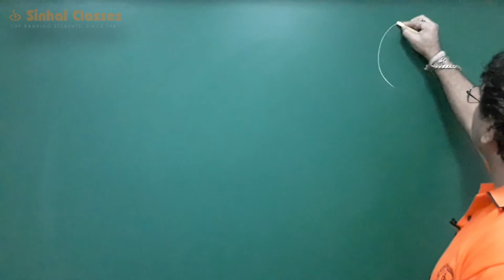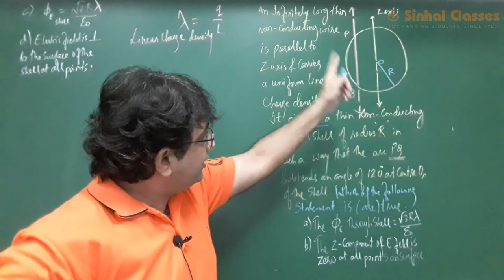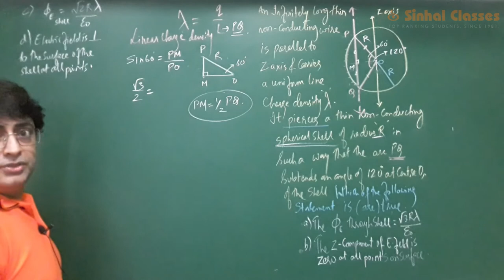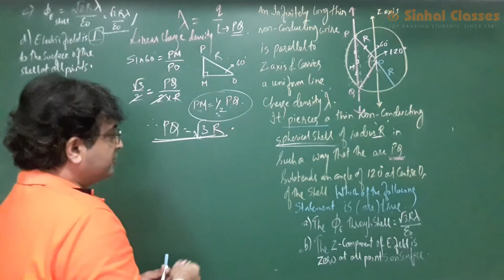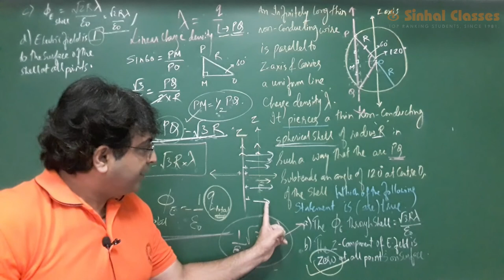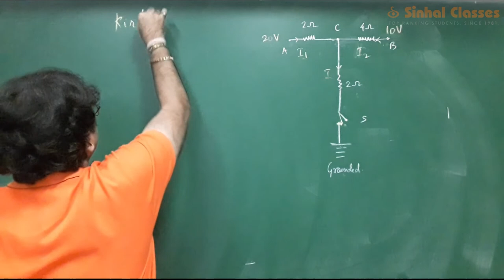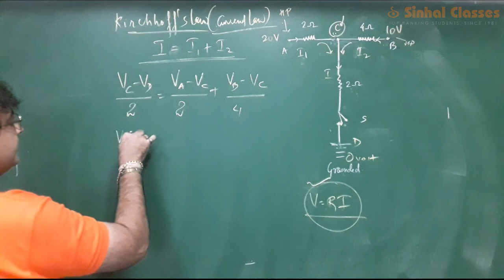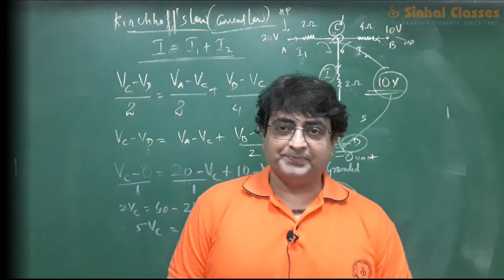JEE-Main and NEET Revision Session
JEE-Main and NEET - Physics Revision
jee-main